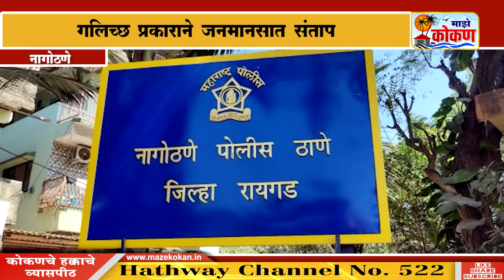नागोठणे - किंग बेकरीत पावात सापडल्या उंदराच्या लेंड्या ; गलिच्छ प्रकाराने जनमानसात संताप